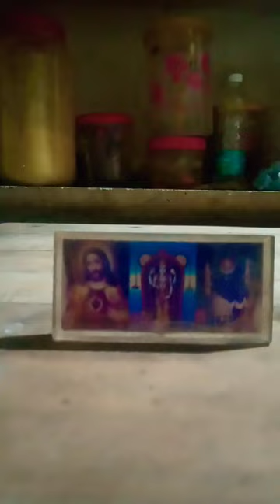August 26, 2023